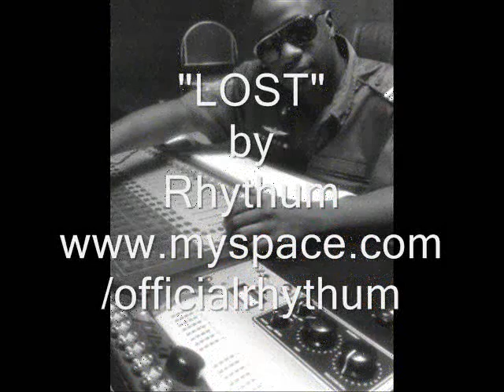"LOST" by Rhythum "Produced by Mr Hanky"